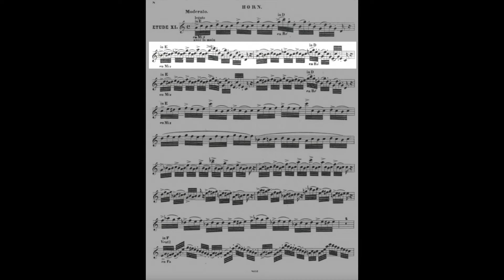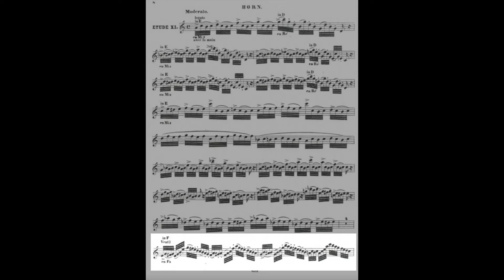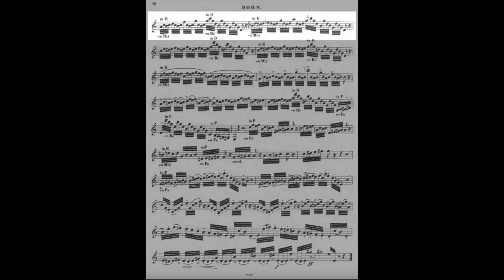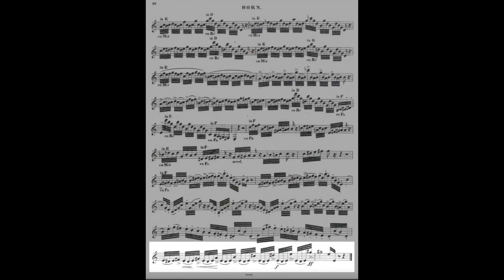J. R. Lewy ETUDE 11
Etude XI Moderato
French Horn: Conn 8D Vintage
Piano: MIDI